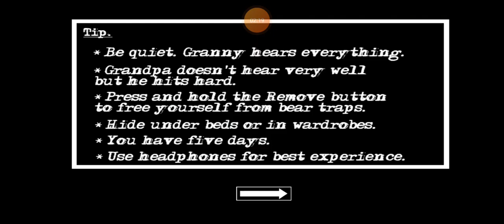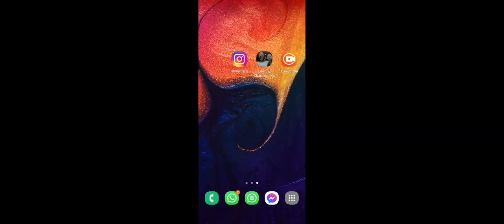20 May 2021